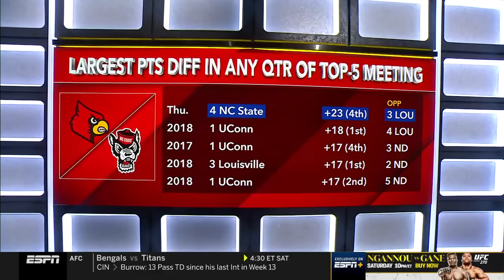2022.01.20 #3 Louisville Cardinals at #4 NC State Wolfpack Women's Basketball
#3 Louisville Cardinals at #4 North Carolina State Wolfpack Women's Basketball